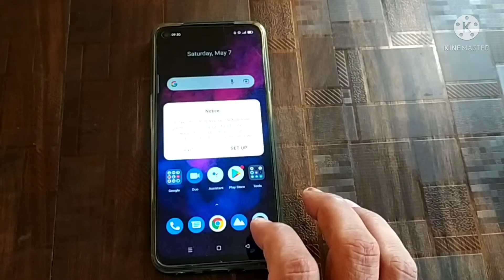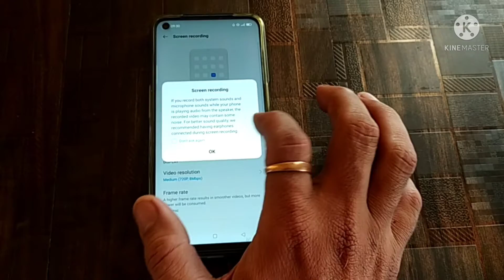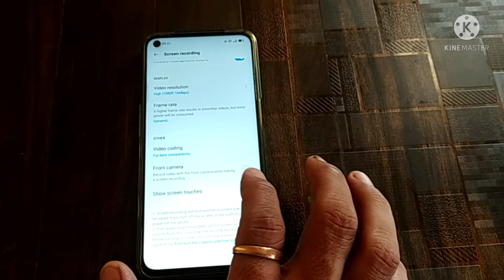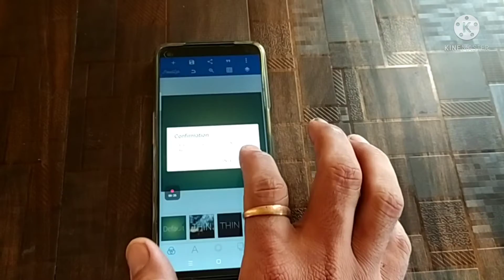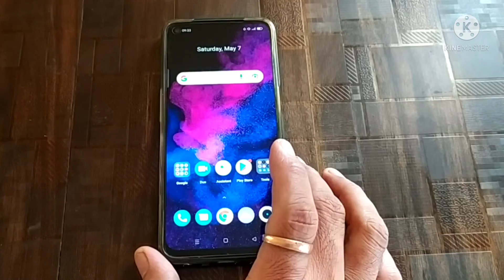How to record screen in realme 8 5g | realme 8 me screen recording kaise kare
hello friends realme 8 me screen recording karne ka tarika bata raha hun video ko end Tak dekhna..

keywords-

realme 8 hidden features
realme 8 features
realme 8
realme 8 tips and tricks
screen recording in realme 8 5g

your support is our motivation.
connectontech